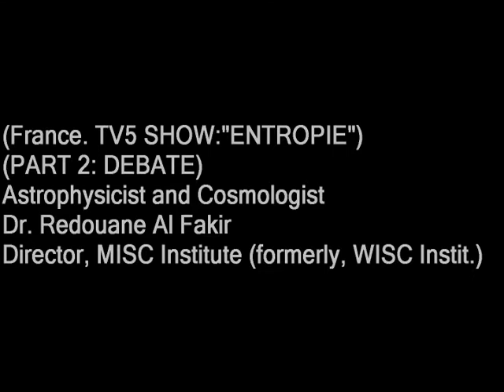Space Launch Canada director Dr. Redouane Fakir, France TV, Entropie Cosmique 2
Space Launch Canada director Dr Redouane Fakir on
FRANCE TV5: ENTROPIE COSMIQUE. PART 2: DEBATE.